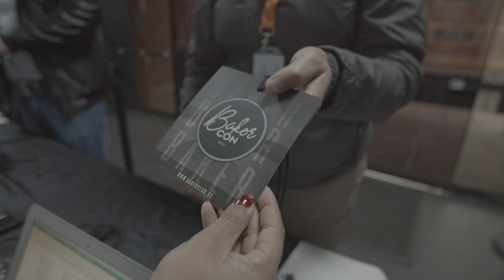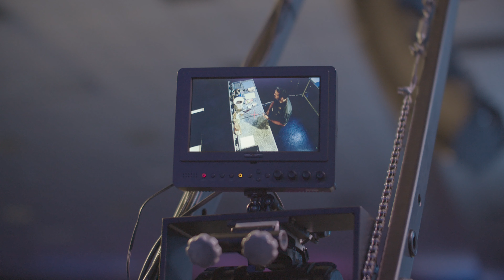Corporativo Baker Con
Este es el video Documental para Baker Con.